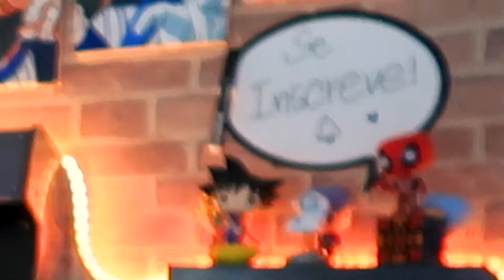TATUAGEM vs MAQUIAGEM! Consegue acerta?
➤ Eae meu anjo! Como cê tá?
Seja bem vindo a mais um vídeo! E hoje um vídeo um pouco mais interativo!
Existem alguns estilos de tatuagem que você já deve ter visto MAS desconhece o nome, como por exemplo você achar uma tatuagem 3D... quando na verdade o estilo é chamado de Ultra Realismo!
Esse estilo é bem comum na gringa, mas aqui no Brasil a gente prefere as florzinha... nomezinho e coisas mais delicadas mesmo!
Mas aproveitando que você esta aqui assistindo o vídeo e lendo a descrição, se inscreva no canal! deixa o like! ativa as notificações porque muito em breve trarei outras curiosidades do mundo da tatuagem, dos jogos e quem sabe não trago umas sketchs ou convidados para o canal! TUDO depende de vocês. É isso! Bom vídeo pra você e deixa nos comentários quantos pontos você fez... SEM MENTIR HEIN?!

Beijo, vem de zap!

➤ Cansado de postar vídeos e não aumentar suas visualizações e inscritos?